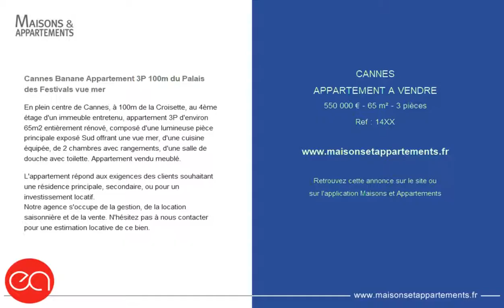CANNES - APPARTEMENT A VENDRE - 550 000 € - 65 m² - 3 pièces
Référence : 14XX

Cannes Banane Appartement 3P 100m du Palais des Festivals vue mer
En plein centre de Cannes, à 100m de la Croisette, au 4ème étage d'un immeuble entretenu, appartement 3P d'environ 65m2 entièrement rénové, composé d'une lumineuse pièce principale exposé Sud offrant une vue mer, d'une cuisine équipée, de 2 chambres avec rangements, d'une salle de douche avec toilette. Appartement vendu meublé.

L'appartement répond aux exigences des clients souhaitant une résidence principale, secondaire, ou pour un investissement locatif.
Notre agence s'occupe de la gestion, de la location saisonnière et de la vente. N'hésitez pas à nous contacter pour une estimation locative de ce bien.

Cette annonce vous est proposée par l'agence EXCLUSIVE AGENCY